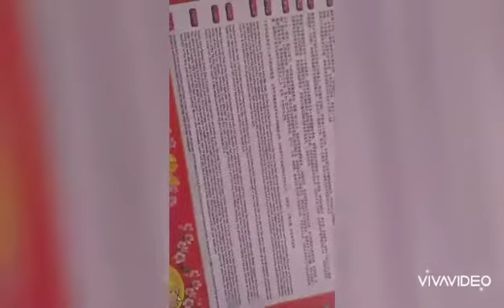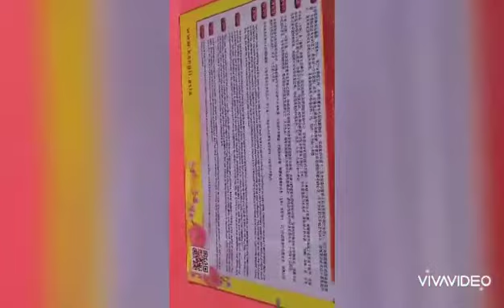Napakabusy ang araw ng Wednesday ni Kunyang+Hatid Sundo+marketing